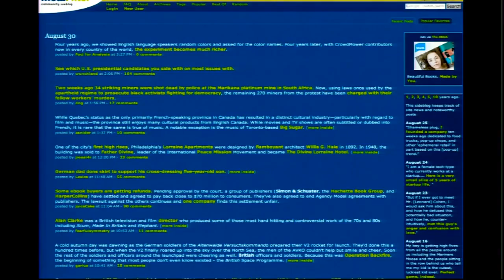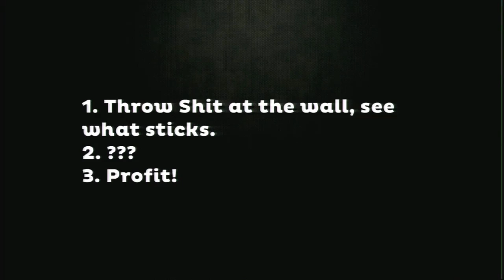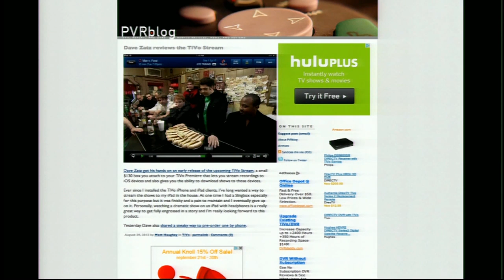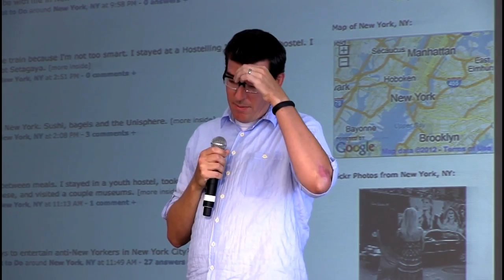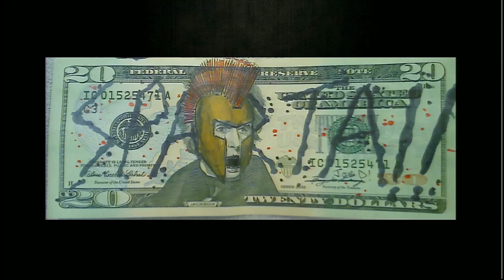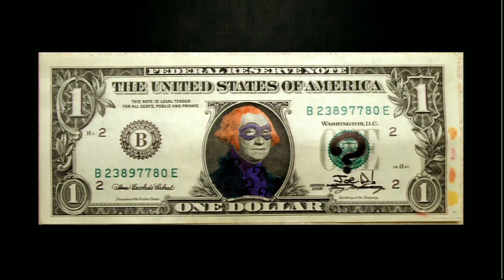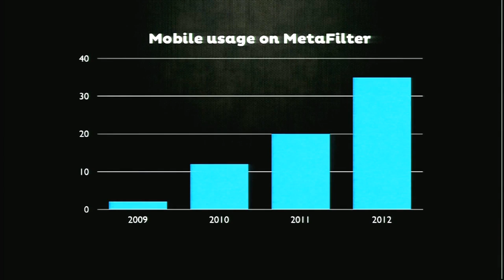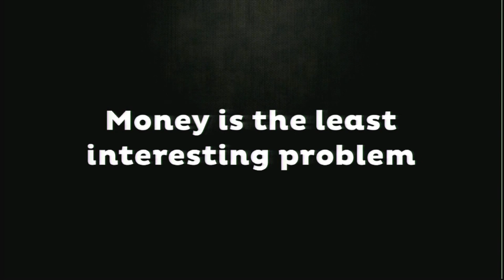Matt Haughey, Metafilter XOXO Festival 2012